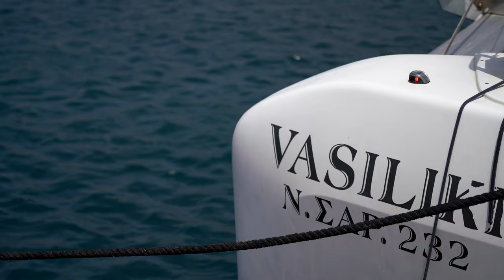Vlichada - Red Beach - Black Μountain - Hot Springs | Volcano Yachting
Volcano Yachting is the starting point for your incredible journey to the picturesque beach of Vlichada, the stunning Red Beach, the impressive Black Mountain, and the famous Hot Springs that promise unforgettable snorkeling adventures and refreshing moments of swimming!